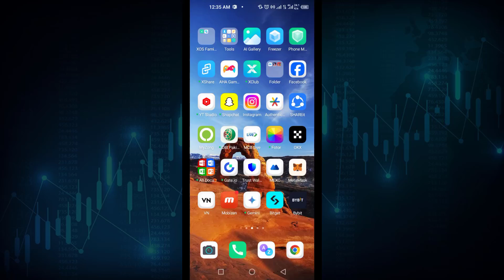How to Find UID in ByBit (BYBIT USER ID )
in this bybit tutorial, you will learn how to find your userid (UID ) on bybit.